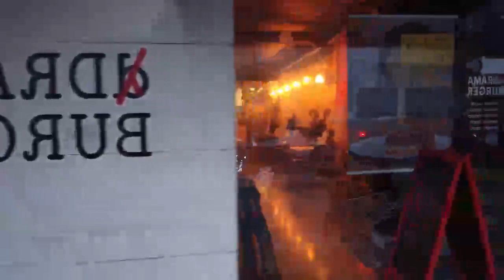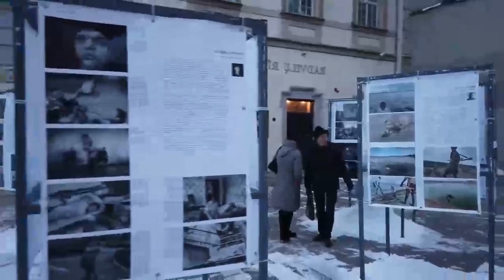Walking in Vilnius, Lithuania 🇱🇹, Around the Old Town